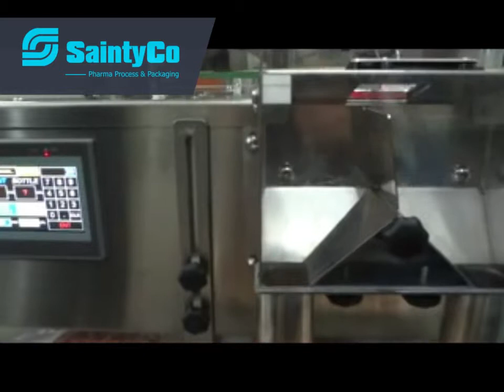TC 100 Counter is used for counting capsule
TC-100 Tablet and Capsule Counter Function:

PLC control system. Easy operation by Touch screen
Highly accurate Counting Speed : 600~1000 pcs/min
Flap Nozzle for Non-Stop counting
Dust Accumulating device enhance the counting accuracy
Japan made “ Keyence” high accuracy fiber sensor
Tool Free for counting all types tablets and capsules
Easy control variable counting speed
Memory slot for counting recall
Advanced stainless steel GMP design
Choice of funnel sizes to suit container neck
Easy manual adjustment of hopper